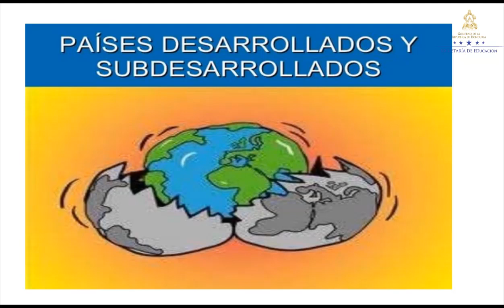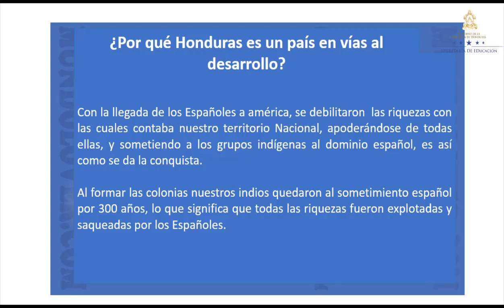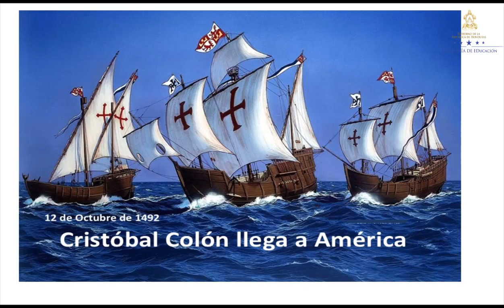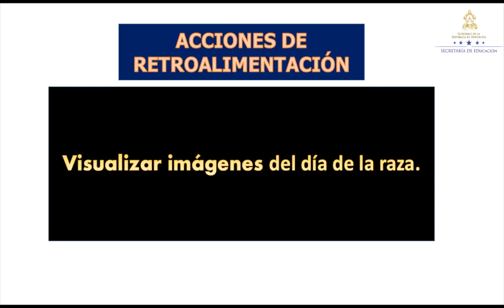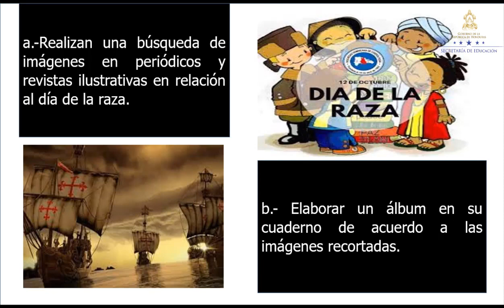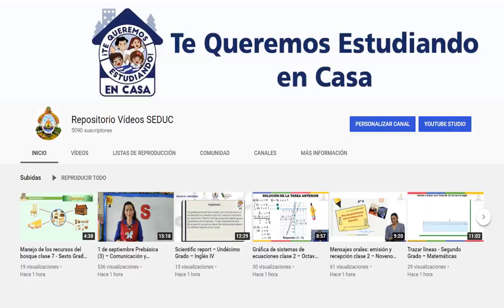Países desarrollados y subdesarrollados – Octavo Grado – Ciencias Sociales